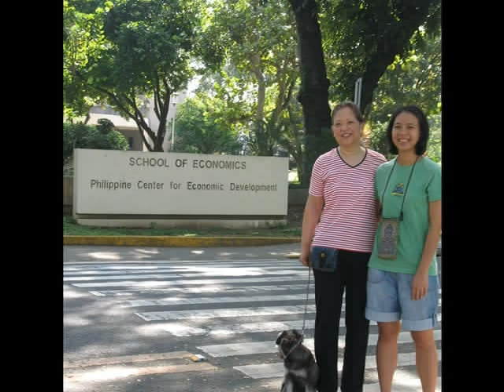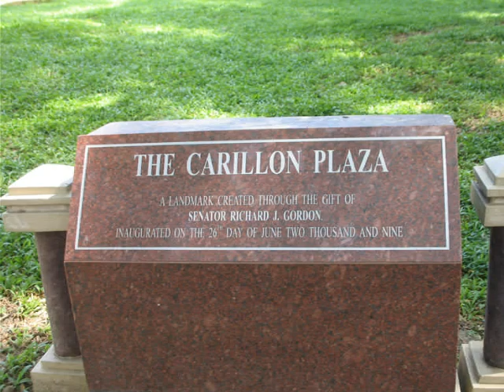A Walk with a Miniature Schnauzer is never a Dull Day!.wmv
I never would have appreciated having a dog at home until I met George, a Miniature Schnauzer, owned by my niece who brought so much sunshine joy to me during my sojourn of Mania.  George was sharp, intelligent, very active and alert.  He learned tricks tricks easily in no time. We took him for a walk one Sunday at my alma mater, University of the Philippines. We made several stops, first to eat taho, then a nostalgic stop by my school, the Department of Economics;  the sudden ringing of the chimes at the Carillon caught our attention.  We met lady twins taking a snaphot and we befriended and joined them for a group photo.  For a moment this good time I spent with my niece was one moment that I cherished together with George.